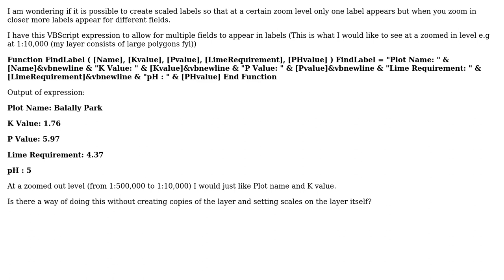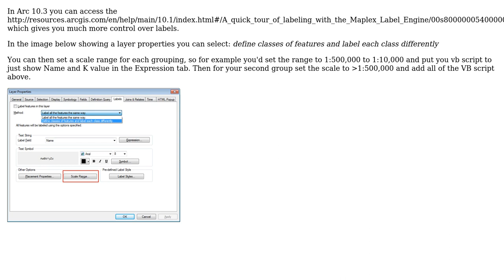GIS: Set scale dependant labels arcmap 10.3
With thanks & praise to God, and with thanks to the many people who have made this project possible! | Content (except music & images) licensed under CC BY-SA | Music | Images & others | With thanks to user Rob user PolyGeo user MAJ742 and the Stack Exchange Network Trademarks are property of their respective owners. You are responsible for your own actions.